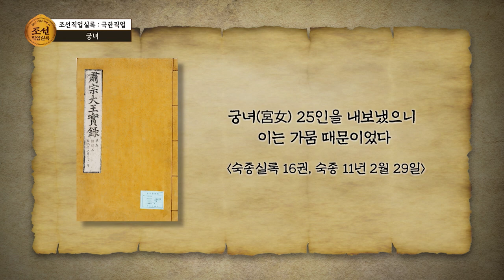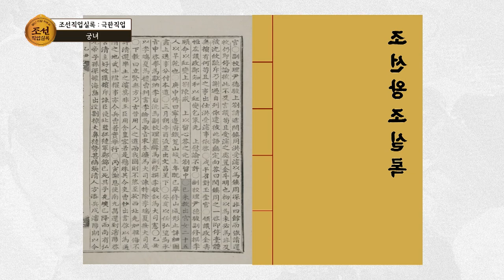뽑히기만 하면 평생직장 가능한? 😎 | 조선직업실록: 별난직업차트쇼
궁녀는 단지 왕의 여자일 뿐이다?
천한 신분일 것이다? 🙅‍♀️ 땡!

궁녀는 우리나라 최초의 전문직 여성으로
궁중 문화를 만든 주인공이라고...! 🤓